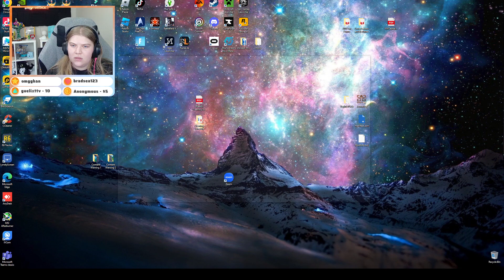8/5/24 || OSRS Progress on the Hard Diaries!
This is the VOD from when was grinding out some hard diary steps and making some progress!

Catch these videos live over on:
Twitch.Tv/AllyKat3224

AllyKat3224 (gaming videos and more!)
Allison Melissa (irl vlog style)